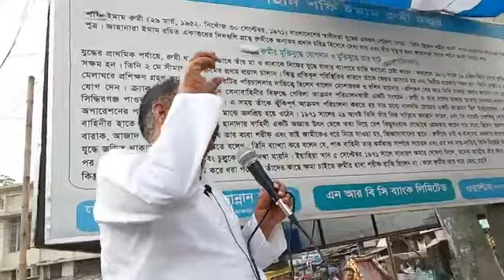মহৎ উদ্যোগ।। গরুর মাংস ৫০০ টাকা